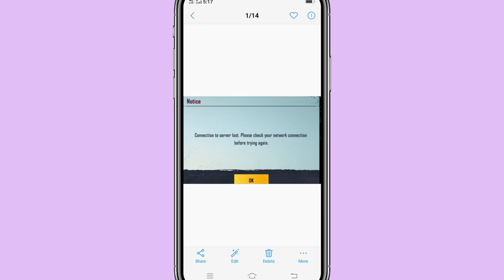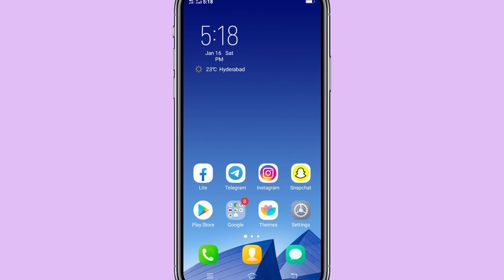how to fix pubg mobile connection to server lost || pubg mobile connection to server lost problem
Pubg mobile Connection to server notification Problem Solve 2021